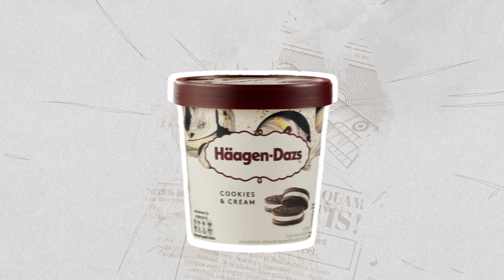Global Content Hub is here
Presenting the Global Content Hub from the house of Schbang. In an era where content needs to be churned out en masse, Global Content Hub helps brands create loads of content fast and economically.